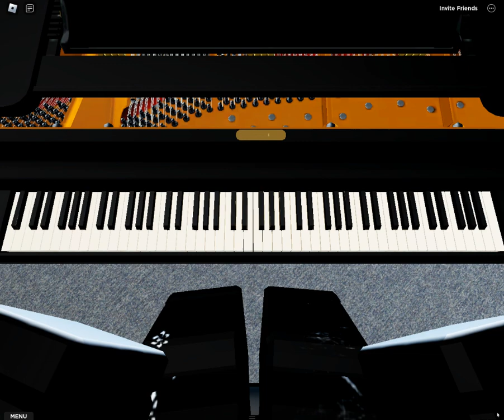The Moon Represents My Heart / 月亮代表我的心 - Teresa Teng | Roblox Piano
Yue Liang Dai Biao Wo De Xin
by Teresa Teng / 邓丽君

Sheets :
[8s] f h w t y u f d s
[6p] s f 0 e r t r
[4s] g j 8 q w e g d s
[5a] 9 w [ep] [ro] w o
[8s] w t [yf] [uh] t s
[3a] 7 0 [wf] [rh] w h
[4j] 8 q [wk] [el] q j
[8h] w t y u [rf] d
[6s] 0 e [rs] [ts] [ef] d
[4s] 8 q [ws] [es] [qd] f
[9d] e y [us] [ip] [yf]
[5d] 9 w t r w o
[5d] 9 w [ep] [ra] [ws] d
[8s] w t y u [tf] h
[8f] w t [wd] [us] w [th] w
[3a] 7 0 7 w 7 [0p] [7a]
[4p] 8 q [8a] [ep] 8 [qo] 8
[8f] w t y u [yh]
[4s] 8 q [8s] [es] 8 [qd] [8f]
[5d] 9 w 9 r 9 w [9o]
[8s] w t f [uh] t s
[3a] 7 0 f [wh] 0 h
[4j] 8 q k [el] q j
[8h] w t y u [rsf] [ad]
[6ps] 0 e [rps] [tps] [esf] [ad]
[4ps] 8 q [wps] [eps] [qad] [sf]
[5ad] 9 w [ep] [roa] [wps] [ad]
[8ps] w t y u [rx] z
[6fjl] 0 e l [0l] x z
[4gjl] 8 q l [8l] z x
[5hkz] 9 w j [9k] l z
[8fhl] w t y u o
[8f] [th] l